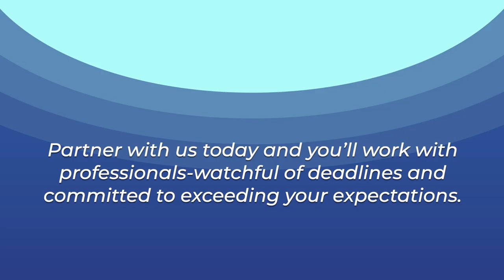Digital Marketing Services - CSMS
If you want to experience top-notch digital marketing services that reward true results, you are in the right place.